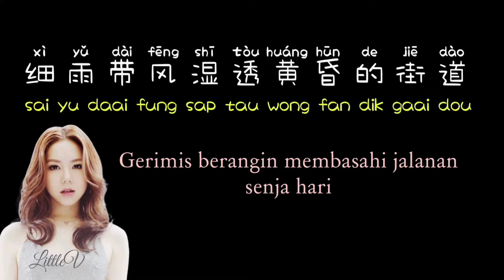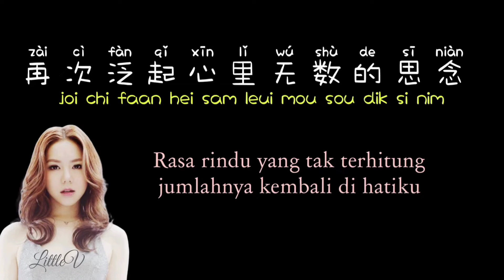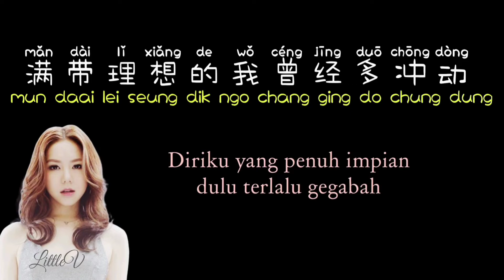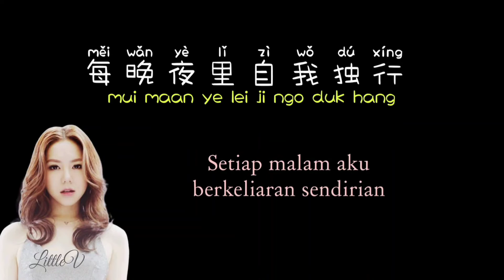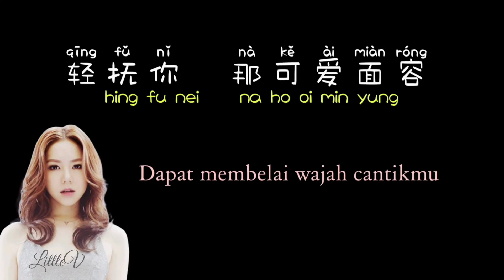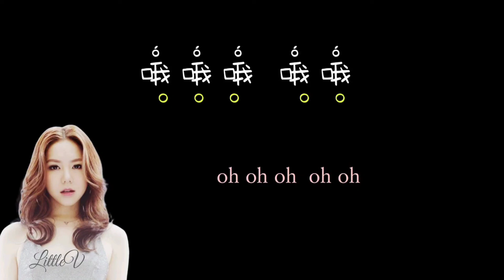喜欢你 | hei fun nei | Menyukaimu Cover by 邓紫棋 G.E.M Tang (Lirik terjemahan ID)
Cover by 邓紫棋 G.E.M Tang

✿Lirik:
I.
xì yǔ dài fēng shī tòu huáng hūn de jiē dào
细雨带风湿透黄昏的街道
sai yu daai fung sap tau wong fan dik gaai dou
(Gerimis berangin membasahi jalanan senja hari )

mǒ qù yǔ shuǐ shuāng yǎn wú gù dì yǎng wàng
抹去雨水双眼无故地仰望
mut heui yu seui seung ngaan mou gu dei yeung mong
(Menyeka hujan, mata menengadah tanpa alasan)

wàng xiàng gūdān de wǎn dēng
望向孤单的晚灯
mong heung gu daan dik maan dang
(Melihat cahaya malam yang sepi)

shì nà shāng gǎn de jì yì
是那伤感的记忆
si na seung gam dik gei yik
(Itu adalah kenangan yang menyedihkan)

zài cì fàn qǐ xīn lǐ wú shǔ de sī niàn
再次泛起心里无数的思念
joi chi faan hei sam leui mou sou dik si nim
(Rasa rindu yang tak terhitung jumlahnya kembali di hatiku)

yǐ wǎng piàn kè huān xiào réng guà zài liǎn shàng
以往片刻欢笑仍挂在脸上
yi wong pin hak fun siu ying ga joi lim seung
(Senyuman masa lalu masih tergantung diwajah)

yuàn nǐ cǐ kè kě huì zhī
愿你此刻可会知
yun nei chi hak ho wui ji
(Berharap saat ini kamu tahu)

shì wǒ zhōng xīn de shuō shēng
是我衷心的说声
si ngo chung sam dik syut sing
(Kata tulus dalam hatiku)

Chorus.
xǐ huān nǐ
喜欢你
hei fun nei
(Menyukaimu)

nà shuāng yǎn dòng rén
那双眼动人
na seung ngaan dung yan
(Sepasang mata yang menawan)

xiào shēng gèng mí rén
笑声更迷人
siu sing gang mai yan
(Senyumannya lebih memikat)

yuàn zài kě
愿再可
yun joi ho
(Berharap)

qīng fǔ nǐ nà kě ài miàn róng
轻抚你　那可爱面容
hing fu nei　na ho oi min yung
(Dapat membelai wajah cantikmu)

wǎn shǒu shuō mènghuà
挽手说梦话
waan sau syut mung wa
(Bergandengan tangan membahas mimpi)

xiàng zuó tiān  nǐ gòng wǒ
像昨天  你共我
jeung jok tin  nei gung ngo
(Seperti dulu, hanya aku dan kamu)

II.
mǎn dài lǐ xiǎng de wǒ céng jīng duō chōng dòng
满带理想的我曾经多冲动
mun daai lei seung dik ngo chang ging do chung dung
(Diriku yang penuh impian dulu terlalu gegabah)

bào yuàn yǔ tā xiāng ài nàn yǒu zì yóu
抱怨与她相爱难有自由
pou yun yu ta seung oi naan yau ji jau
(Mengeluh saat menjalin cinta dengannya tidak ada kebebasan)

měi wǎn yè lǐ zì wǒ dú xíng
每晚夜里自我独行
mui maan ye lei ji ngo duk hang
(Setiap malam aku berkeliaran sendirian)

suí chù dàng  duō bīng lěng
随处荡　多冰冷
cheui chyu dong　do bing laang
(Tanpa tujuan betapa dinginnya)

yǐ wǎng wèi le zì wǒ zhēng zhá
以往为了自我挣扎
yi wong wai liu ji ngo jang jaat
(Dulu berjuang dengan keegoisanku)

cóng bù zhī  tā de tòng kǔ
从不知　她的痛苦
chung bat ji　ta dik tung fu
(Tidak pernah tau penderitaannya)

[Kembali ke chorus]

óóó  óó
哦哦哦 哦哦

[Kembali ke chorus]

óóó  óó
哦哦哦 哦哦